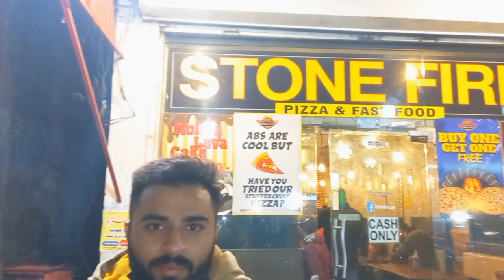stonefire pizza PIA road johar town || tikka and fajita pizza || must watch